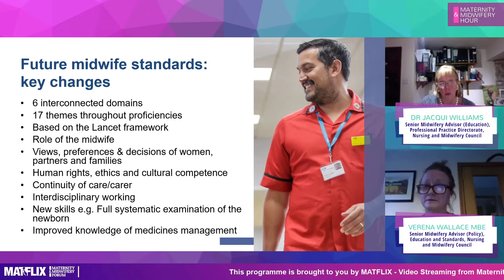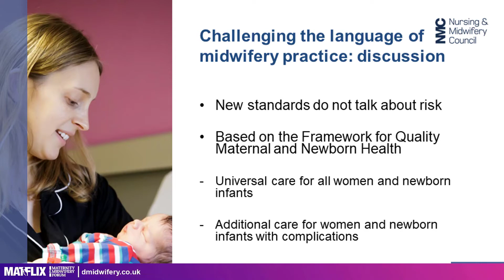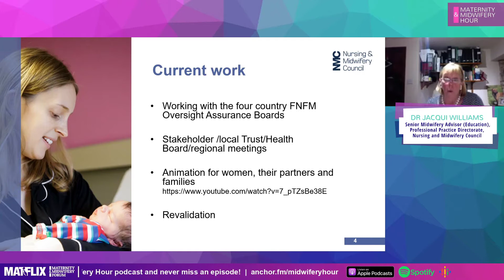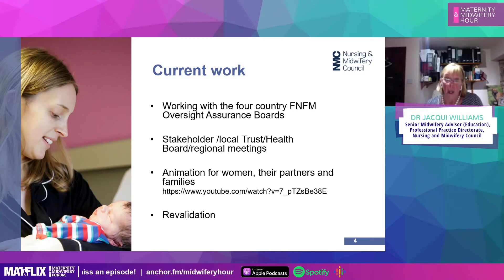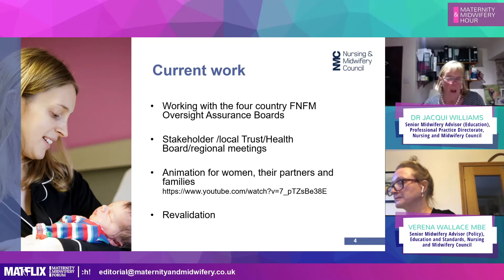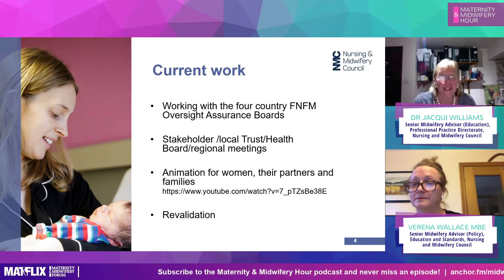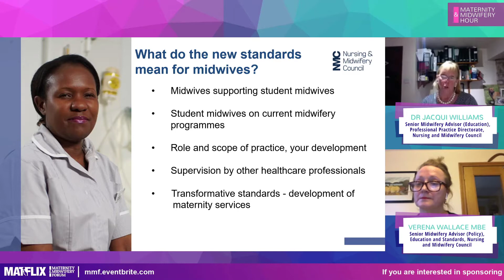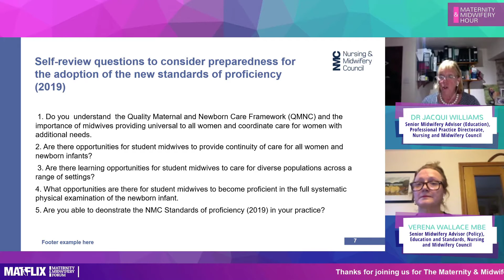MMH 5.1: The Language of the New Midwifery Standards - Dr Jacqui Williams & Verena Wallace MBE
Episode 1 of Season 5 of the Maternity & Midwifery Hour.
Dr Jacqui Williams & Verena Wallace MBE - The Language of the New Midwifery Standards
Hosted by Dr Jenny Hall.